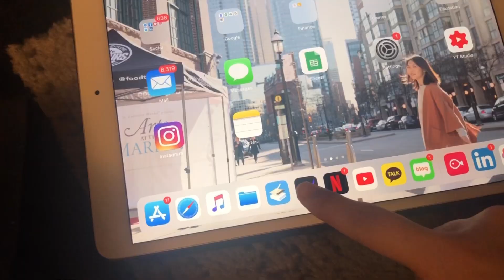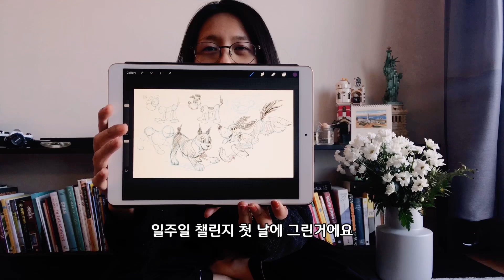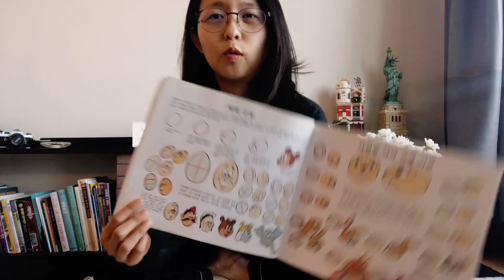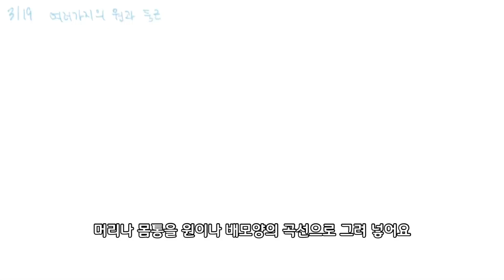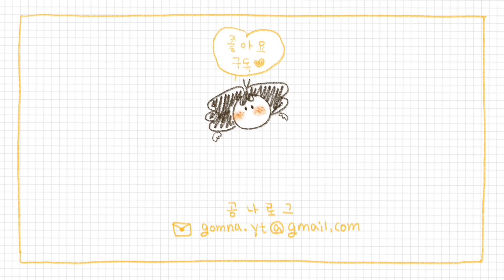3D 애니메이터의 포즈 공부, 1일 1그림 일주일 챌린지 후기 및 잡담 🌱 몬트리올 CG인 재택근무, 곰나로그 / 아이패드 프로 procreate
안녕하세요~ 캐나다 몬트리올에서 살고있는 곰나에요.

제가 얼마전에  애니메이션 관련 책 'Cartoon Animation / Preston Blair'을 추천하면서  1일 1그림 챌린지를 시작했잖아요? 헤헤
오늘은 일주일간 그림 연습을 한 후기와 느낀점들을 공유하는 주저리 주저리 영상입니다 😆

재미있게 봐주셨으면 좋겠구요~
앞으로 계속 1일 1그림 해보아요!!
감사합니다. 빠이 :)